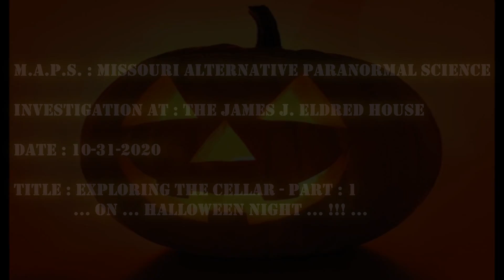James J Eldred House ( 10/31/2020 ) Eldred , IL : Exploring The Cellar ( Part : 1 )